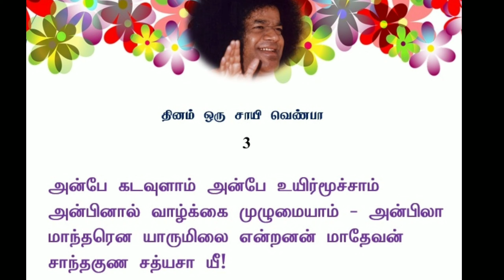3 தினம் ஒரு சாயி வெண்பா - 3